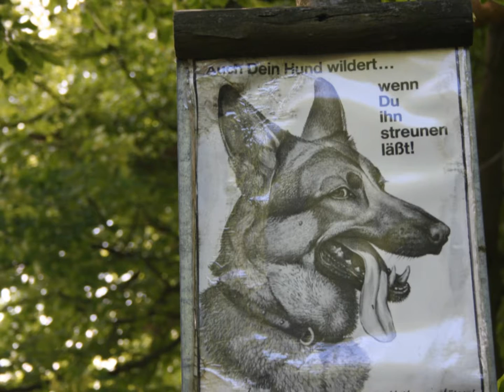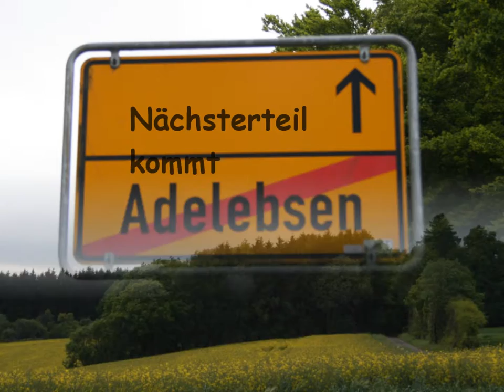Adelebsen und Wälder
In diesem Video zeigt R&L die Wälder von Adelebsen.